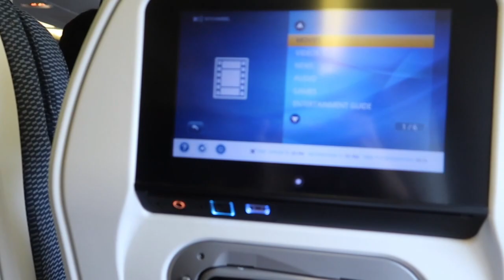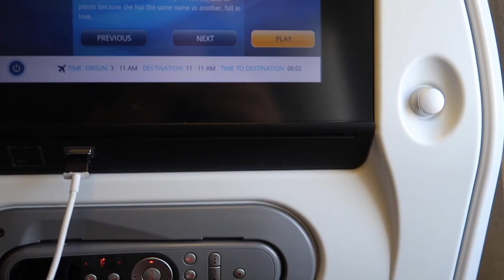Vlog Day 3: Going back to USA!!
I am sorry that this video came out really late. I just had no time to edit it because I was too busy for my new school. And also I transfered in a new school with my brother Ken! I will post every Sunday or Saturday and it will be a one week vlog I will also post at my main channel and the dorm set up and the vlogs after that will be in my main channel soon. So pease get updated in my new AikoSquad videos! Thank you guys sooo much for your support and I really apologize that I did not upload videos. LY guys! byeee! See you at AikoSunday!